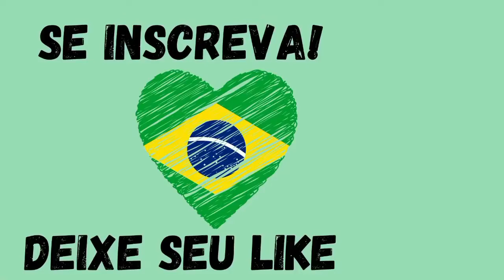PAPO RETO PJA NA ESCOLA - VÍDEO AULA SOBRE O DIA 7 DE SETEMBRO EM ITAMBÉ DO MATO DENTRO #01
✍🏽 Referências:
1ª Parte: APRESENTAÇÃO - INDEPÊNDENCIA DO BRASIL 🇧🇷
Aula animada e completa para os pequenos com a Prof. Carla Caetano

2ª Parte: ATIVIDADES- AULA DE HISTÓRIA | INDEPENDÊNCIA DO BRASIL 🇧🇷 /
Aula didática e interativa com dever de casa com a Professora Milena.

🕋 Iniciativa: Prefeitura Municipal de Itambé do Mato Dentro / Secretaria de Educação

🫱🏽‍🫲🏽 Apoio: Instituto Jovens Abençoados

🌎 Produção: AGL Assessoria

 👨🏻‍💻 Apresentação: Alexandre Lennon

📲 Chama no Zap: (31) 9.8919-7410